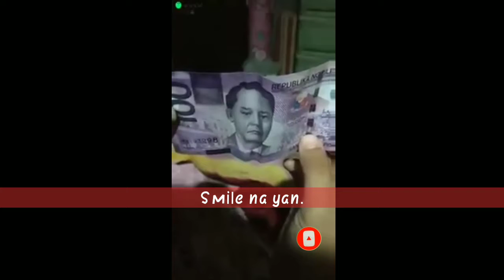Isang Daang Pera, Nagtampo. Ngumiti pa Rin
Pampa

Nagtampo na pala ang isang daan kung ilan ito mababadyet pero sa bandang huli ay ngumiti pa rin.

Kaya palagi tayo nakangiti kahit dadaan ang problema. Malalampasan natin iyan.